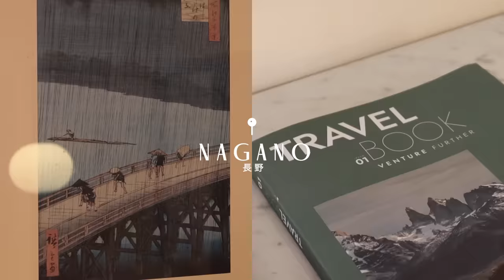Coffee Talks in Japan | Opening Up, Therapy & Body Image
Hi loves,

 I've been really looking forward to this week's video because I always enjoy the "Coffee Talks" video as they are kind of my own form of therapy to just let everything on my mind that I am feeling out and being more vulnerable or open with all of you.

I'm going to be completely honest, it is harder to open up for me a lot of times because I have always been such a "go-getter" and hustler in life. It has been something I have been working so hard on as of lately, along with my weight gain journey, that have both really forced me outside my comfort zone. Something that has truly helped me work through these life changes is talking to someone, and just expressing your feelings out loud. This is why I find platforms and outlets like BetterHelp  to be such a game changer when it comes to your mental health.

If you have been looking to try therapy but are still a little on edge about starting, I highly recommend using my link to receive 10% off your first month's subscription you can find

Please let me know in the comments, or send me a message on Instagram about how you are liking therapy if you try it, or what helps you when you are feeling overwhelmed and anxious. I would love to know!

xx

Sanne